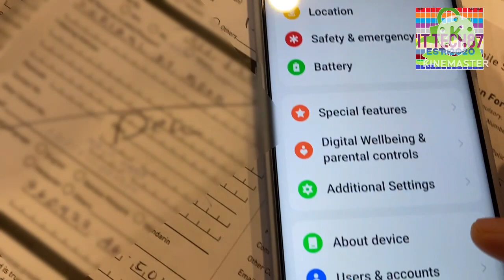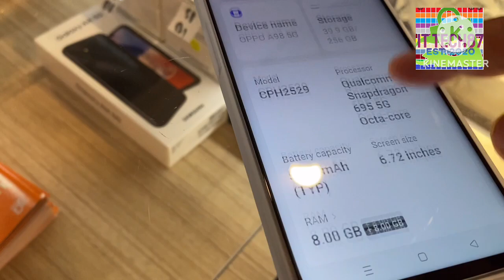How To Increase Your Android Phone RAM [LATEST 2023]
TESTED & WORKING AS OF 2023

SPECIAL NOTE - If Your Device comes with 4GB RAM Or above,then your device has more RAM than most other android device as android eco-system does not need more than say 3 or 4Gb or RAM as multi-tasking is not highly memory intensive like a computer .Most computers even today run on 4Gb ram.The above method might not be beneficial for user with 4GB+ ram .If your device is still slow even with 4+GB ram then the issue is with something else